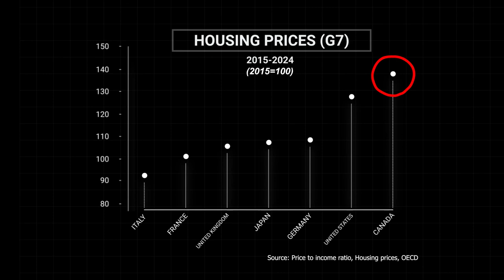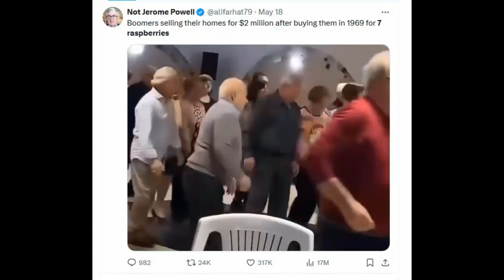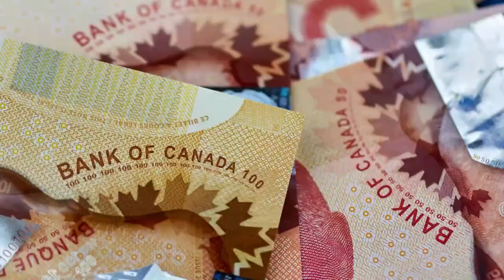FINALLY! The Naming of Canada's Traitors Begins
We've been waiting a long time for this and while we didn't get 11 names, what we did get were four very prominent names, with one of them being of profound impact.

How profound? It could alter the outcome of an entire election.